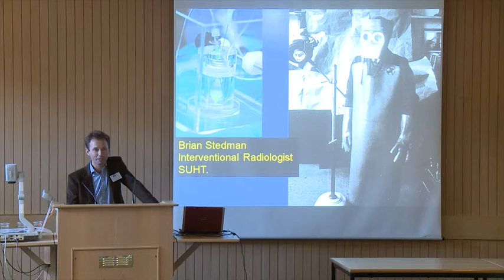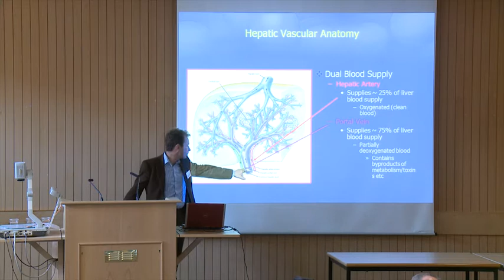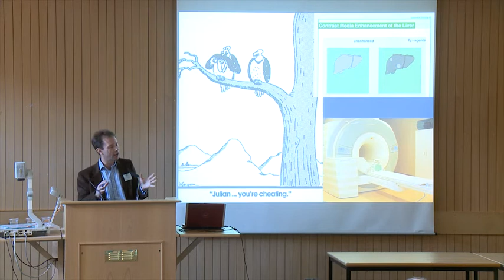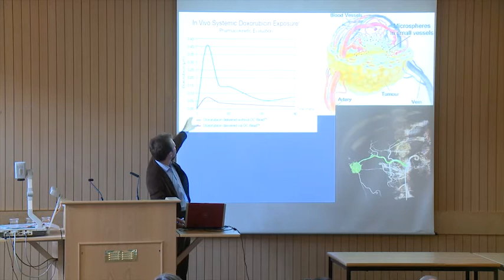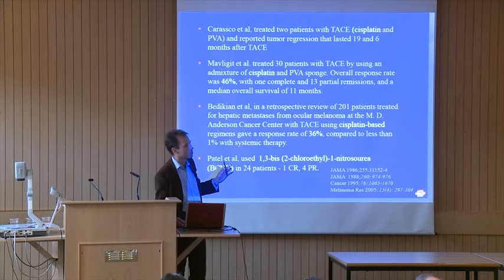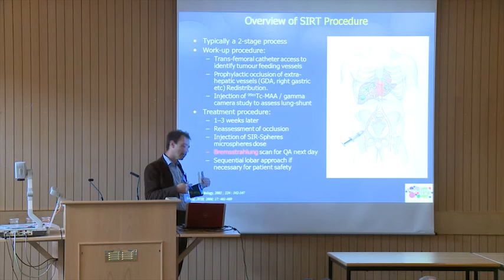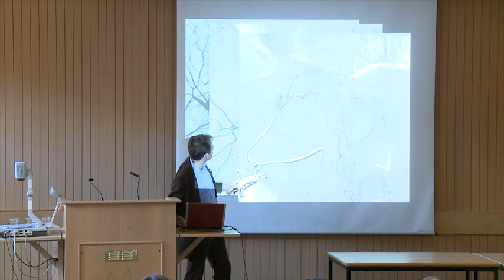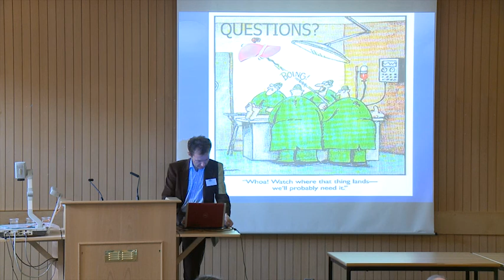Dr Brian Stedman: The role of interventional radiogy in the management of liver metastatic disease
Dr Brian Stedman's talk - "The role of interventional radiogy in the management of liver metastatic disease" - at the Ocular Melanoma Conference in Reading, UK, on 30 September 2011.